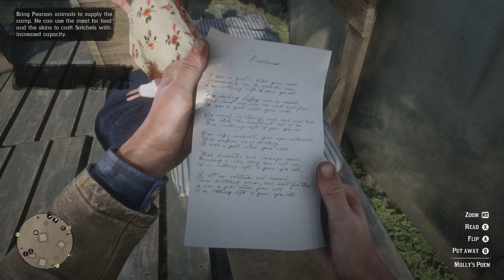RED DEAD REDEMPTION 2 Walkthrough Gameplay Part 2 - VALENTINE (RDR2)